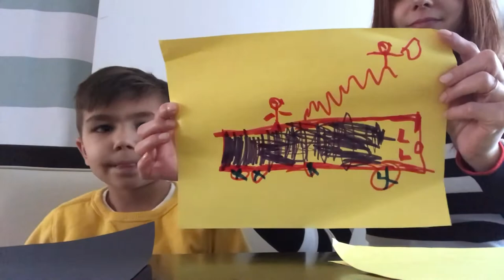Ace’s 3 Color Marker CHALLENGE | like CHASE’S CORNER & EhBeeFamily | with MOM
Ace’s 3 Color CHALLENGE | like CHASES CORNER & ehbeefamily | with mom

See what we came up with!

MORE FUN VIDS BELOW 👇🤩😁